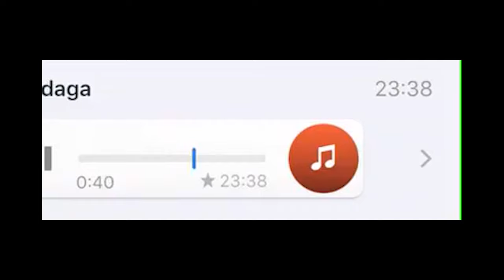BEZ PRAVA KURYER PART 2 (FIVEMAZE)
gta
gta account
gta acid lab
gta ai filter
gta age rating
gta apk
gta all drift cars
gta auto shop
gta avenger
apk gta san andreas
apk gta 5
apk gta
apk gta vice city
gta
gta account
gta acid lab
gta ai filter
gta age rating
gta apk
gta auto shop
gta avenger
apk gta 5
apk gta
apk gta sa
apk gta san andreas mod
apk download gta v
a gtaw electrode is held in a(n) ____
a gtaw electrode is held in the torch by a
gta base
gta background
gta boom
gta bus schedule
gta bonuses this week
gta business
gta banshee
gta bus tracker
gta big smoke
best gta game
best car in gta 5
big smoke gta
best drift car in gta 5
bf weevil custom gta 5
blaine county gta 5
best gta 5 mods
bike cheat gta 5
bugatti gta 5
gta cheat codes
gta cheats
gta characters
gta cheat codes ps4
gta cars
gta chop shop
gta christmas update 2023
gta cheat codes xbox one
gta crew
cheat codes for gta 5
cheats gta 5
cheat codes for gta 5 ps4
cheats gta 5 ps4
cheats for gta san andreas
cheats gta san andreas pc
cheat codes for gta vice city
cheats for gta vice city
cheats gta
cheats for gta 5 xbox one
download gta 5
download gta
download gta vice city for pc
download gta v
download gta san andreas for windows 10
download gta 4
download gta 5 mobile
download gta 3
download gta vice city apk
download gta 4 for android
gta drift cars list
gta drift cars
gta definitive edition mobile
gta discord
gta dog
gta definitive edition netflix
gta definitive edition cheats
gta dlc
gta emblem
gta escalade
gta events
gta event week
gta easter eggs
gta expanded and enhanced
gta epic games
gta emperor
gta emulator
epic games gta 5
emupedia gta 5
epsilon gta 5
esperanto gta vice city
emblem gta
enb gta 5
easter eggs gta 5
events gta online
edition premium gta
elite gta 5
gta font
gta fivem
gta five cheat codes
gta filter
gta free
gta for switch
gta franklin
gta forums
gta fastest car
fastest car in gta 5
franklin gta
franklin gta 5
free gta 5
free gta
fivem gta
file gta san andreas
free gta vice city download
free gta san andreas
gta games
gta games in order
gta ghost locations
gta geoguessr
gta games ranked
gtaguessr
gta gun van location
gta gif
gta gun van
gta v gta v
gta download gta
gta online gta+
gta 6 gta 6
gta gta cheat codes
gta gta vice city download
g gta v
gta download gta 5
gta 4 gta 4
gta halloween 2023
gta hacks
gta heists
gta hd universe
gta halloween
gta helicopter cheat
gta hellcat
gta halloween cars
gta hsw cars
gta hacks ps4
how to download gta vice city
how to download gta
how much is gta 5
how much is gta 6
how much is gta online
how to download gta san andreas on android
how much is gta san andreas
gta in order
gta iv cheats
gta iv map
gta iv mods
gta iv release date
gta interactive map
gta iv cheat codes
gta iv ps5
al1rza,
al1rza gta 5 baku,
al1rza pubg mobile,
al1rza gta 5,
al1rza car for sale,
al1rza pubg,
al1rza minecraft,
al1rza prius,
al1rza car parking,
al1rza gang beasts,
al1rza yaris,
al1rza azelow,
al1rza avtobus,
al1rza aftoşluq,
al1rza aftos,
al1rza gta san andreas,
al1rza gta 5 avtobus,
al1rza akula,
al1rza komik anlar,
al1rza bmw,
al1rza battlefield 5,
al1rza beamng drive,
al1rza gta 5 bmw,
al1rza gta 5 baku 1,
al1rza uc baci,
al1rza gta 5 baju polis,
al1rza yeni bölüm,
al1rza old baku,
al1rza 1 bolum,
al1rza car for sale 1,
al1rza car for sale 6,
al1rza carx,
al1rza car for sale 3,
al1rza car for sale 12,
al1rza cs go,
fivem
fivem download
fivem server list
fivem servers
fivem mods
fivem cars
gta fivem
fivem scripts
fivem keymaster
fivem status
fivem natives
fivem artifacts
fivem appearance
fivem account
fivem admin menu
fivem aimbot
fivem anticheat
fivem animations
fivem ambulance
fivem ammo spawn codes
fivem arena
artifacts fivem
aimbot fivem
admin menu fivem
ak47 fivem
anticheat fivem
async fivem
are fivem servers down
animal spawn codes fivem
awaiting scripts fivem
ambulance fivem
fivem blips
fivem business mlo
fivem boost
fivem business ideas
fivem bought by rockstar
fivem b2802
fivem blip colors
fivem banner size
fivem banner
fivem builds
best fivem servers
blips fivem
bean bag shotgun fivem
best fivem servers for beginners
best fivem graphics settings
boost fivem
bind keyboard fivem
bind keyboard fivem f8
best fivem drift servers
boost fivem server
fivem controls
fivem clothing pack
fivem clothing
fivem crosshair
fivem cheats
fivem color codes
fivem clear cache
fivem custom cars
fivem car pack
cfx fivem
cmg fivem
cfx login fivem
crosshair fivem
clear fivem cache
cfx fivem status
controls fivem
car fivem
clothing pack fivem
car pack fivem
fivem discord
fivem down
fivem debadged cars
fivem down detector
fivem dealership mlo
fivem drug script
fivem dealership